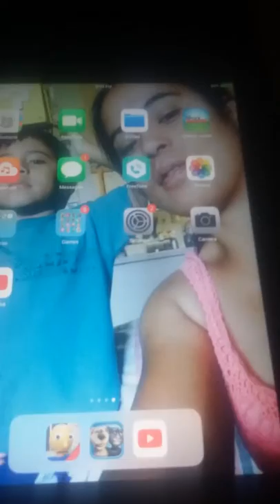Find the Talking Tom 2 out for your iPhone and iPad